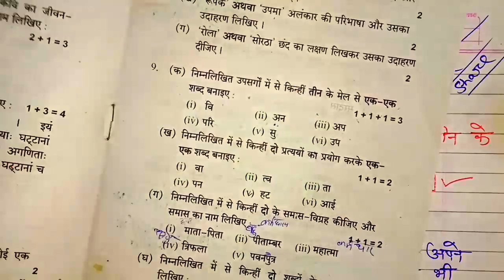10th हिन्दी मे 5 नंबर पक्का,/10th hindi most important question up board exam 2020,/up board exam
मैथ में प्रॉब्लम तो लिंक पे क्लिक कर व्हाट्सएप्प से जोड़ जाइये ।